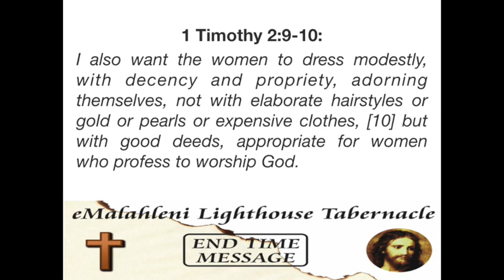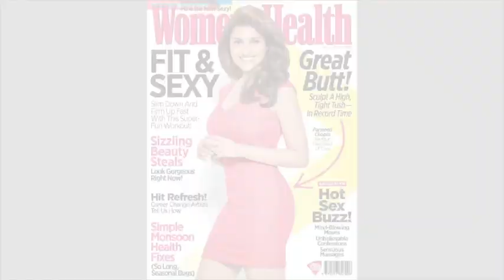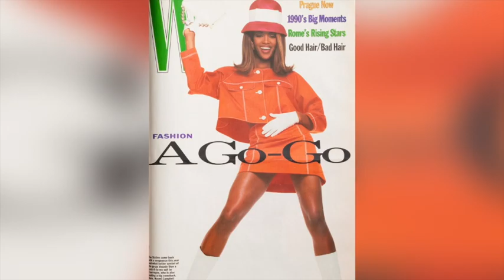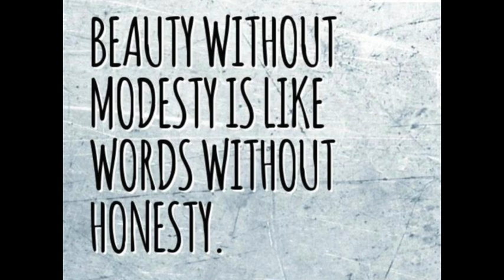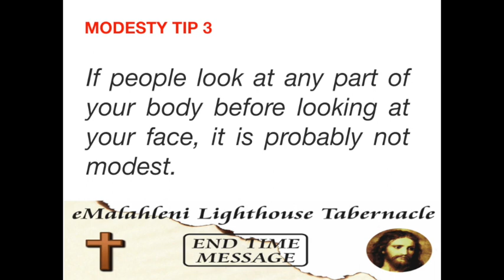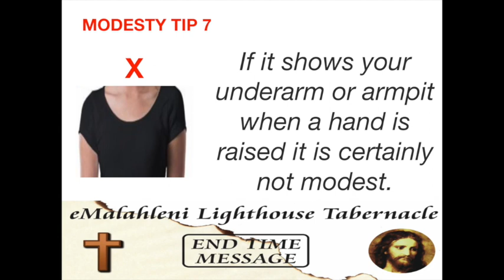Modesty Final - Back 2 The Basics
7 Modesty Tips